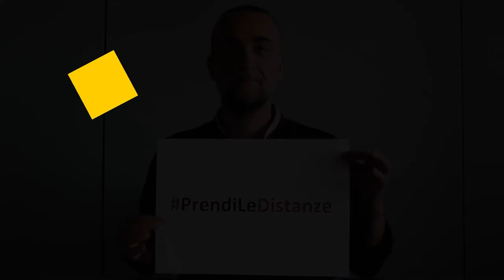Azzardopatia, PrendiLeDistanze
Giovedì la Conferenza Stato-Regioni deciderà sulle nuove norme per contrastare il gioco d'azzardo. La proposta al ribasso del Governo è quella di permettere l'apertura di nuove sale scommesse a 150 metri solo da scuole e Sert.
In Emilia-Romagna siamo riusciti a far approvare una legge che vieta le slot nel raggio di 500 metri da: scuole, chiese, impianti sportivi, case di riposo, luoghi di aggregazione giovanile e oratori.
Da 7 mesi siamo in attesa che la Regione emani il Regolamento Attuativo per rendere operativa questa legge. Basta perdere tempo. Non c'è più tempo.
Per questo chiediamo al presidente Bonaccini di RENDERE EFFETTIVA LA NOSTRA LEGGE e di difendere quanto fatto in Emilia-Romagna CONTRO IL GIOCO D'AZZARDO.
Per questo gli chiediamo PrendiLeDistanze dalle proposte del Governo.